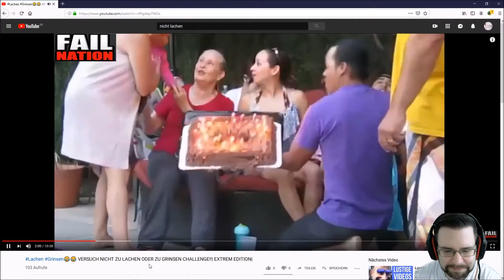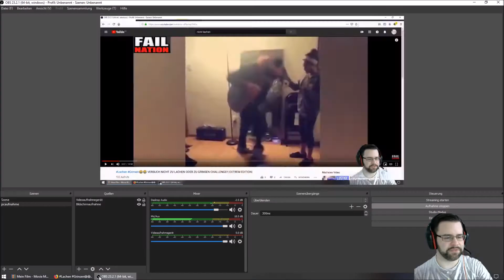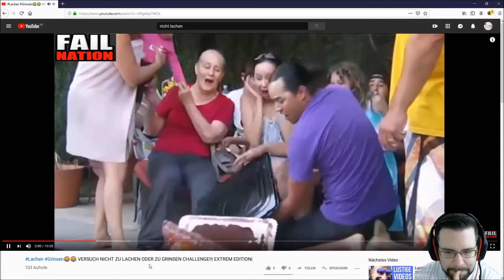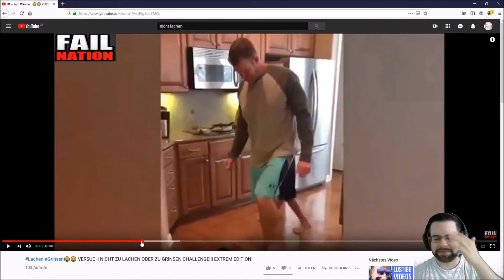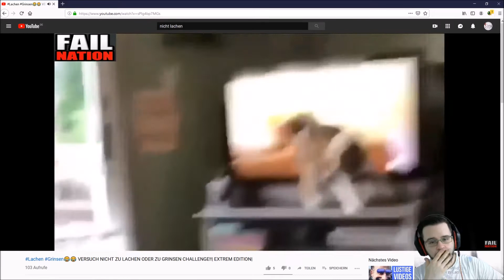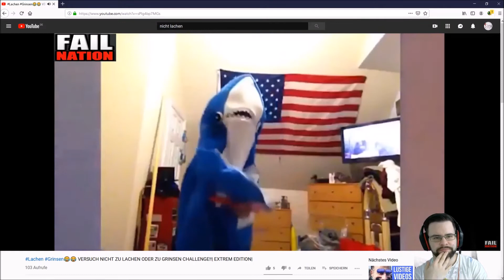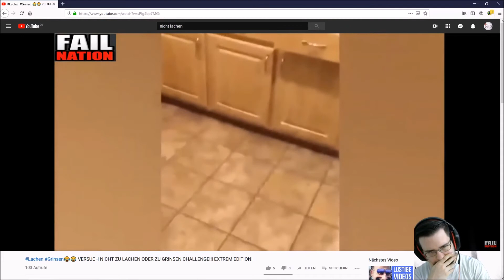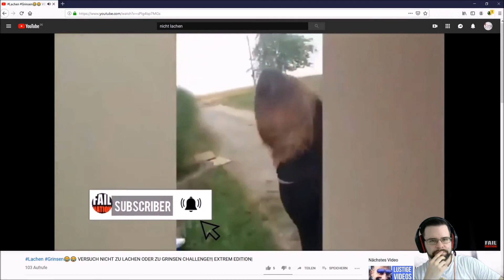Ich schaue mir ein NICHT LACHEN VIDEO an! MUSS KING KOVIC LACHEN?